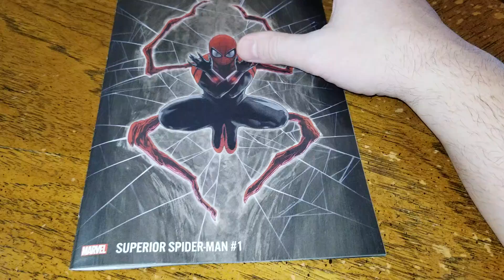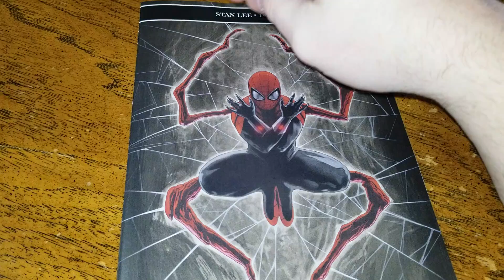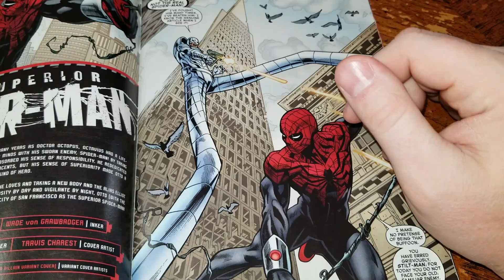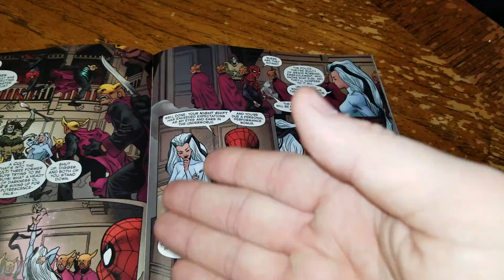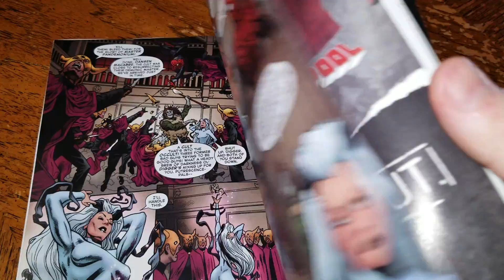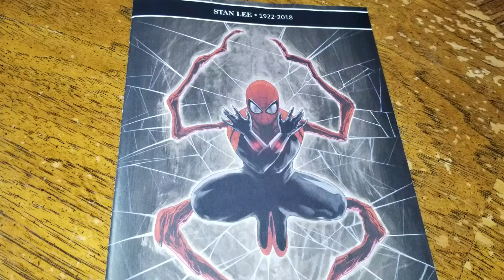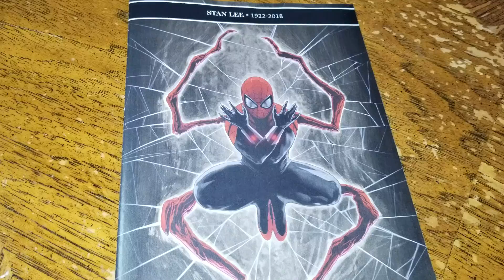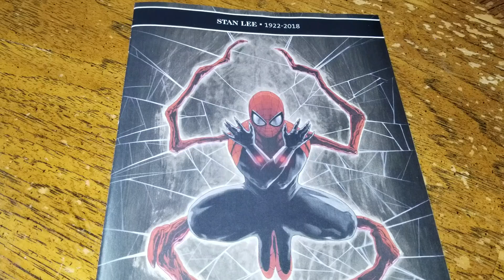Superior Spider-Man #1 (2018) laughs at punny Parker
The one true superior Spiderman us back!

TNG
LookaBox
Lydia H
Rahbeka A
Juan Y
Adam R. S.
David G.
N Massive
GiftofChaosStudio
CAUT!IONARY COMICS
Jason B.
Davis H.
RaxTheHero
Steve P.
WesJayDee
Nathan
FullCustomHotDog
John R. B.
GFR
Justin H.
Wenger
Christopher P.
Chris
Tuba_Dude
Porphy's Attorney
Russ S.
Apenny4URDimez
Elephant in the Room Sahib
Jagdeep S
Michael P.
Ricardo M.
David A.
MrSleekGeek
Radka K.
SlightlyPeevedCanadian
cenafn54
Anonymous
Klutometis
AL